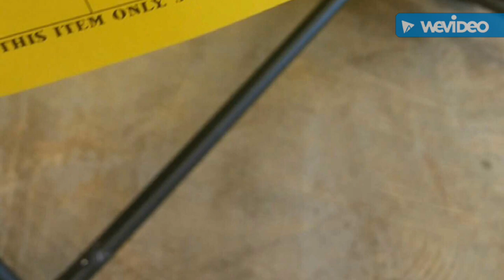Possessed baby at Spirit Halloween plus scares